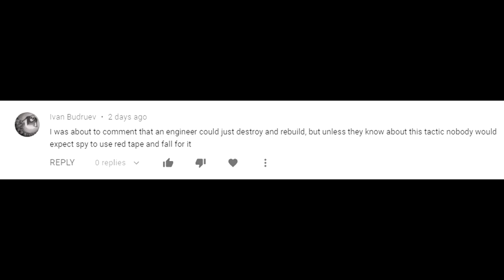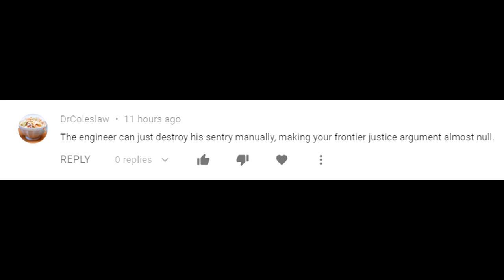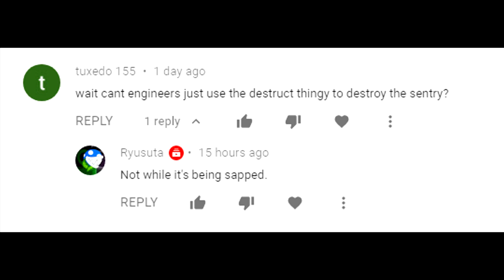[TF2] BWA: Red Tape Recorder Follow-Up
The sounds of a broken man.

Itsumo no Fuukei Kara Hajimaru Monogatari - Haruhi Suzumiya